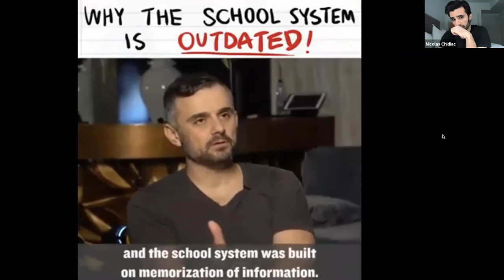Rokkan's fireside chat: How NYU's IMC program is pivoting its learning experience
NYU's academic director Michael Diamond shares stories with Rokkan's CSO Nicolas Chidiac on: How NYU's learning experience and offerings have adjusted to COVID, why a degree in marketing still matters and how NYU's IMC program is staying relevant and topical.